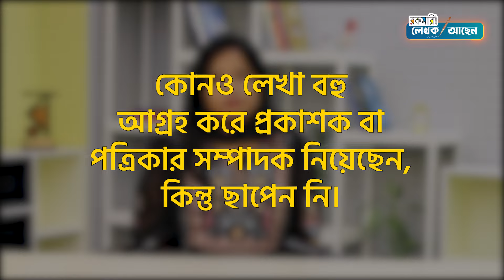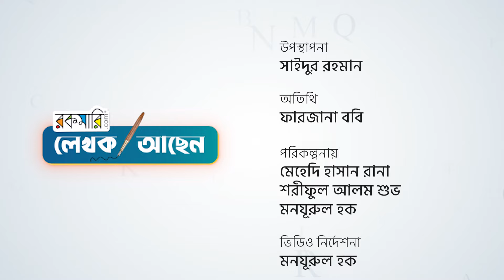লেখালিখি একটা না থেমে চলার পথ | ফারজানা ববি | লেখক আছেন | পর্ব- ২৯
সাংবাদিকতায় তার একটা স্বতন্ত্র পরিচয় রয়েছে। একজন ক্রীড়া সাংবাদিক বটেন তিনি, কিন্তু বই লেখার বেলায় আরও আলাদা—মার্ডার মিস্ট্রি লেখেন, লেখেন ‘নিষিদ্ধ নগরী’র গল্প।

পরিবারের সদস্যরাও বেশ সাহিত্যনুরাগী। জন্ম বরিশালের গৌরনদীতে। বহুপথ পেরিয়ে এসে ঢাকা বিশ্ববিদ্যালয়ে স্নাতকোত্তর সম্পন্ন করেছেন। ইতোমধ্যে তার ৫টি বই প্রকাশিত হয়েছে।

আজ শুনব লেখক ফারজানা ববির লেখক হয়ে ওঠার প্রেরণার গল্প।

Address : 2/1/E, Eden Center, Arambag, Motijheel, Dhaka-1000